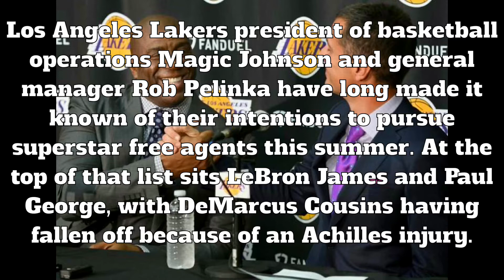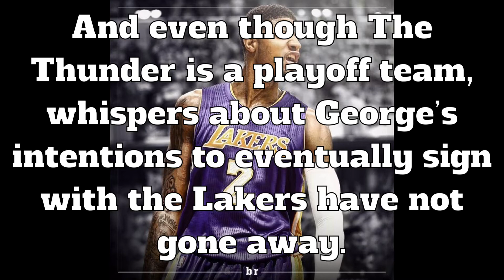Lakers Remain Focused On Signing Paul George, LeBron James As Free Agents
Lakers Remain Focused On Signing LeBron James, Paul George As Free Agents in Off Season 2018

Comments down below 💭⬇️

PEACE✌🏼✌🏼✌🏼✌🏼

GO LAKERS!